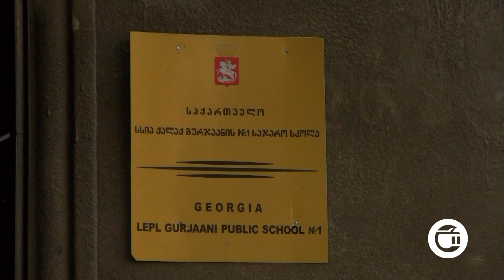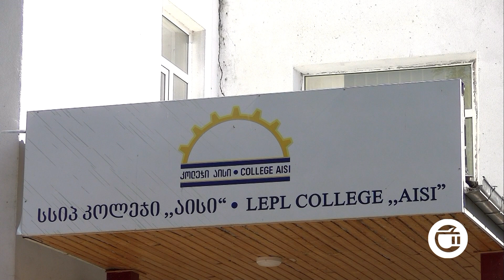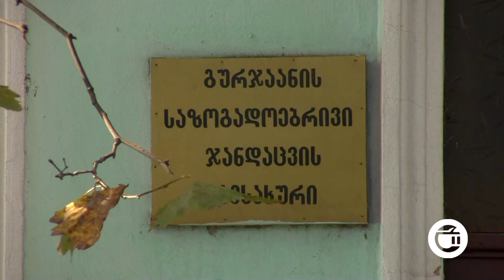ინფიცირებული მშობელი გურჯაანის 1-ელ საჯარო სკოლაში და მზარეულის თანაშემწე კოლეჯ "აისში"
კახეთში ეპიდვითარება ყოველდღიურად რთულდება. ჩვენი ინფორმაციით, მხოლოდ გურჯაანის მუნიციპალიტეტში დღეს 10-მდე ახალი შემთხვევა დაფიქსირდა. კორონავირუსი დაუდასტურდა ქ.გურჯაანის პირველი სკოლის მოსწავლეების მშობელს, ასევე კაჭრეთის პროფესიული კოლეჯ „ აისის“ მზარეულის თანაშემწეს.  ეპიდემიოლოგები მოსახლეობას წესების დაცვისკენ კიდევ ერთხელ მოუწოდებენ. რეგიონში ეპიდემიოლოგიურ  მდგომარეობას ეთერ თეთრაძე გაგვაცნობს.